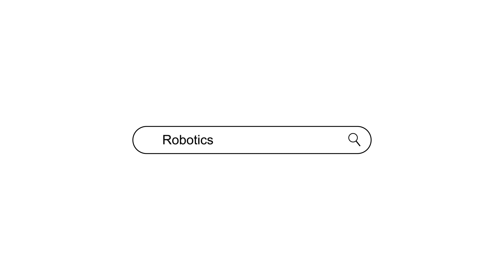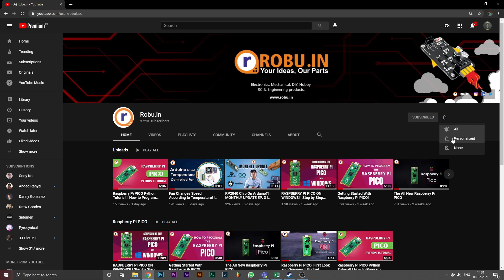6 RASPBERRY PI GIVEAWAY!! | 6 Winners, 6 Raspberry Pi! | Contest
Hello robots, we are announcing our second giveaway here.Please make sure to enter and win exciting prizes